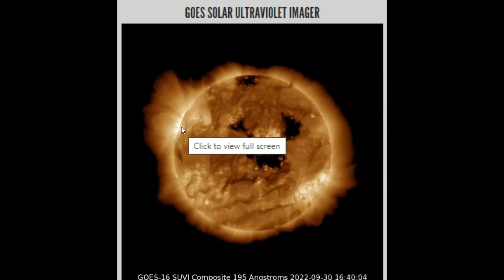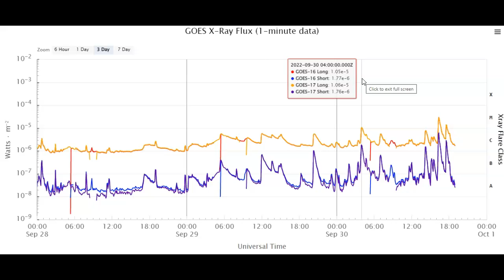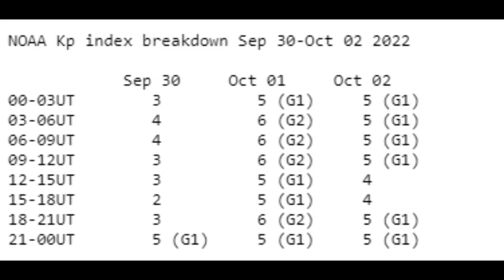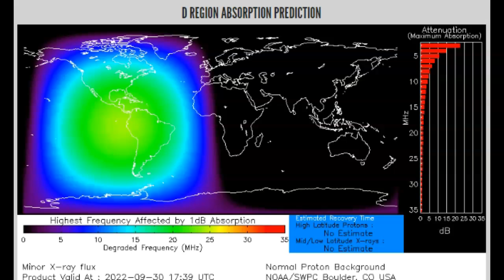Three More M-Flares And CMEs Popped Off Our Sun Today September 30th 2022!